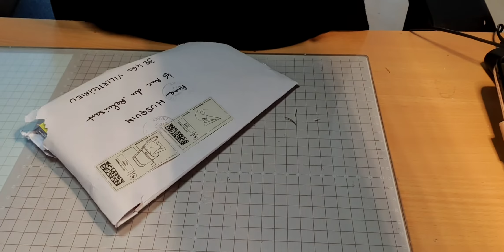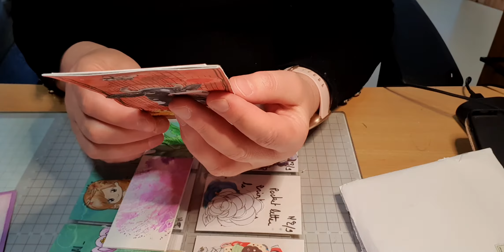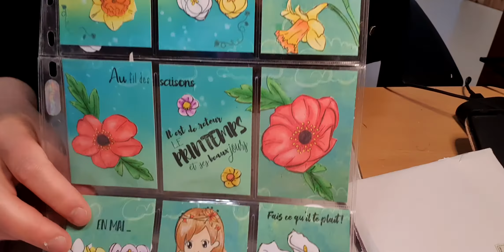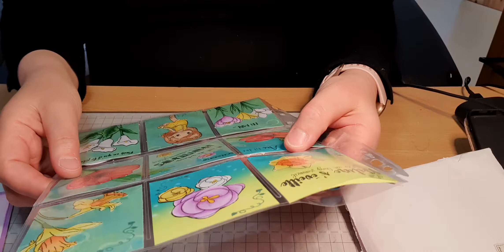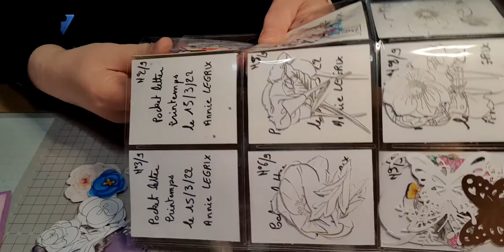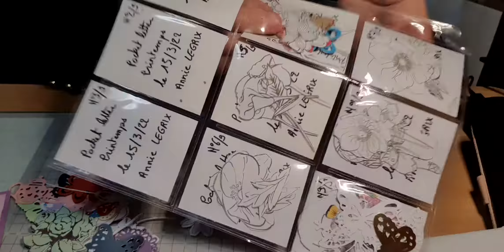Dans ma BAL une LETTER POCKETTE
Bonjour,

Trop contente, je viens de recevoir mon échange, de letters pockette sur le thème du printemps. vite je suis en retard il faut que je crée la mienne... d'ailleurs vous pourrez la retrouver en vidéo quand Annie l'aura reçue